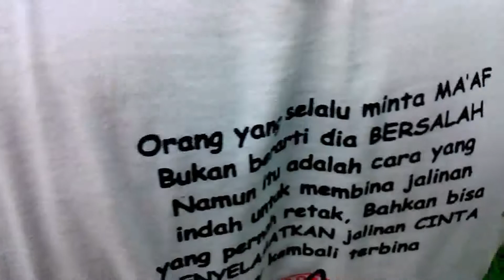MEV Muhammad Ardhani Muslimin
dalam video ini Aziz, Rudin, Heru, Cipto dan Alimin